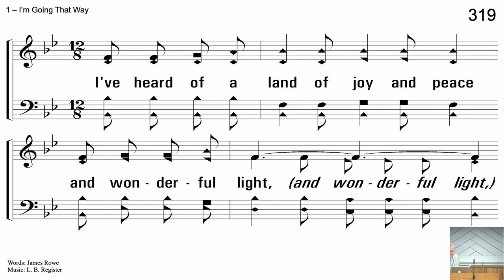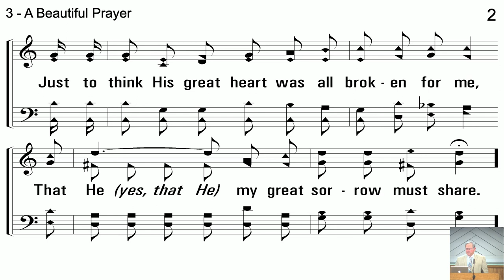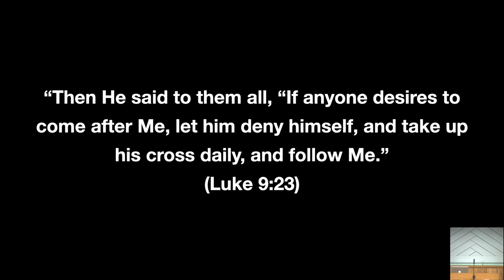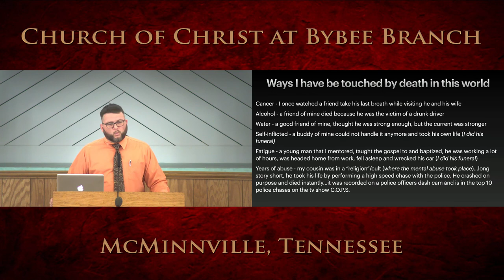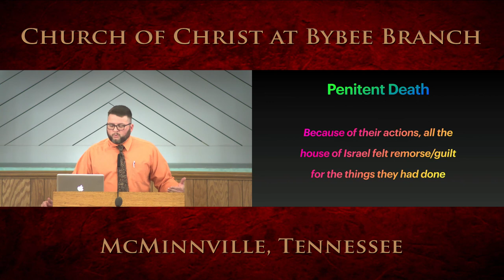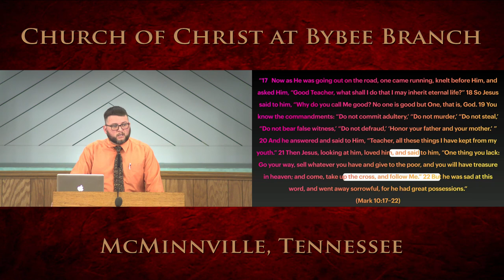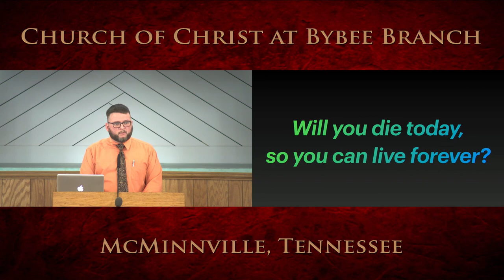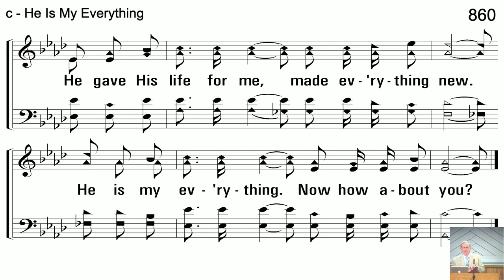Sunday Morning Worship, April 17, 2022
Jason Adams